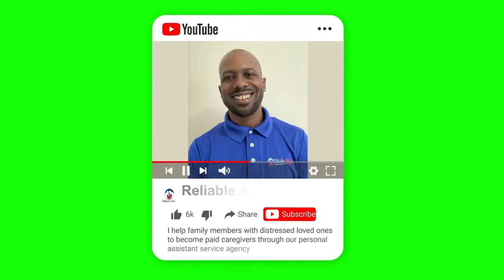Is it safe to start taking back our parents & seniors out to restaurants?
Most restaurants and bars are operating at partial capacity, so there should be space between patrons, and restaurants should be providing hand sanitizer.

Outdoor seating options are better than indoor right now.

Don’t go into a restaurant where the waitstaff aren’t wearing masks.

And if the bar is crowded and people can’t stand six feet apart, it’s not worth the risk.

My name is Khyon Church, and I help family members with distressed loved ones to become paid caregiver’s through our Personal Assistant Service Agency.

To work with me or to find out if you qualify, type “get started” in the comments, & someone will get back to you ASAP!

Don’t procrastinate with your parents! Time is of the essence! Good Companionship at your fingertips. Call Reliable Aid Inc. now.

✋Don’t forget to set your notifications so you can be alerted as to when Mr KC goes 🗣 LIVE!

Thank you to the 🎟 RAI Caregiver
Community who helps Reliable Aid spread smiles. 😃